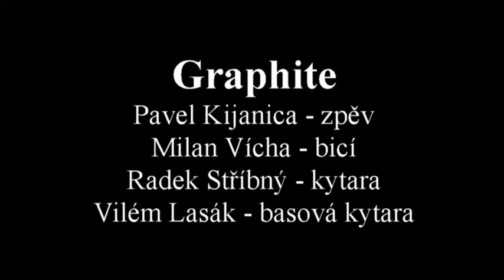Graphite + Robert Plant zpěv :-) - Opava 13.12.2014 - The Song Remains The Same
Zpěv Robert Plant - na pódiu Pavel Kijanica ddddd :-)